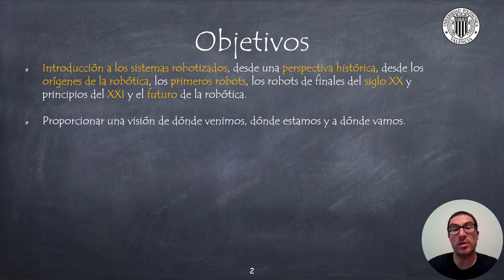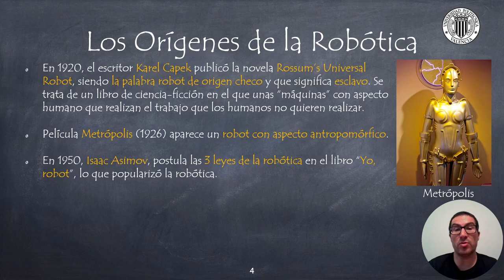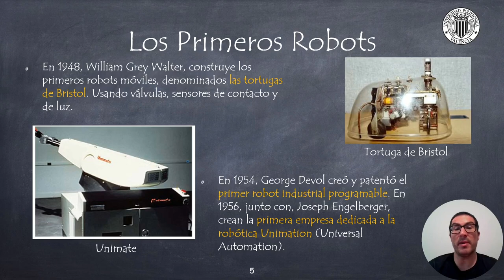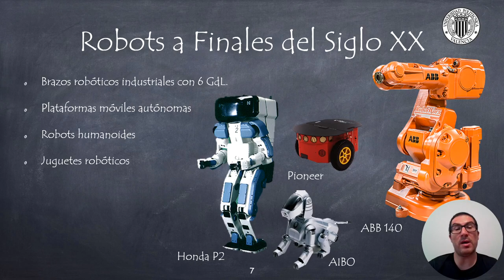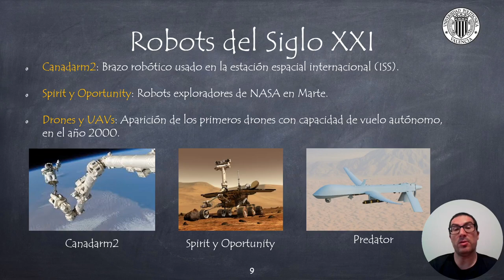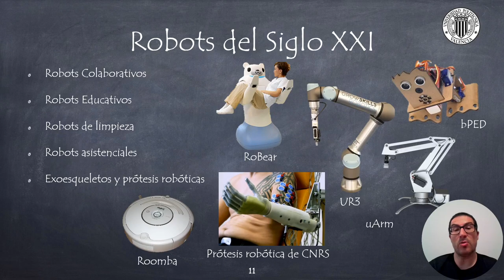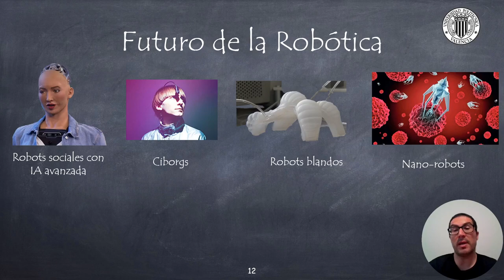Presente, Pasado y Futuro de los Robots | Sistemas Robotizados (ANTIGUO)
En esta presentación se realiza una revisión histórica de los robots del pasado, presente y también se habla de los robots del futuro. Si queires contribuir al desarrollo de este tipo de tutoriales:

Este vídeo pertenece a un conjunto de videotutoriales usados en asignaturas de robótica de la Universitat Politècnica de València.